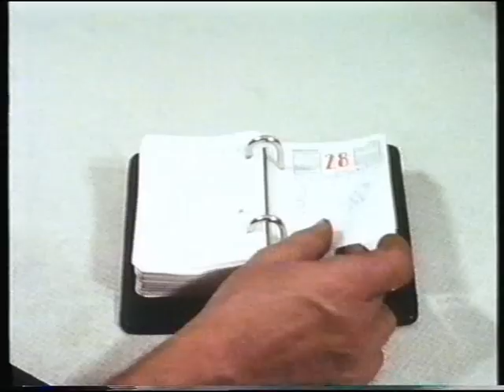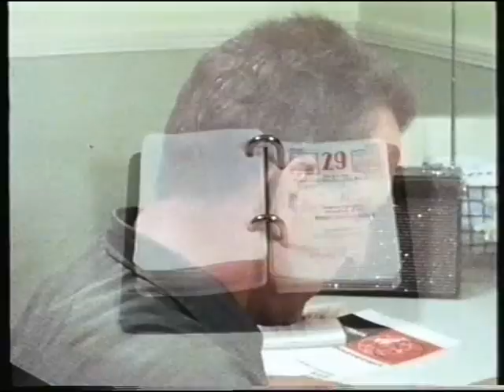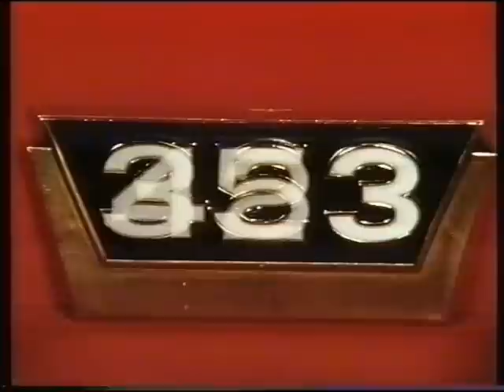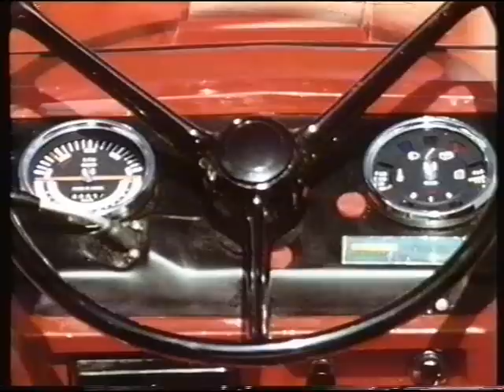IHC McCormick 523 Werbefilm - Teil 1 von 2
IHC Werbefilm von 1965. Bauer Karl Helmer stellt seinen McCormick 523 mit Agriomatic-S Getriebe vor.